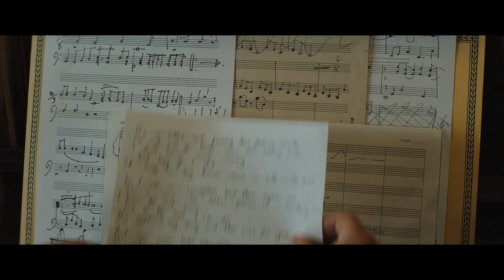ROCKETMAN | OFFIZIELLER TRAILER 2 | Paramount Pictures Germany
Ausgefallene Sonnenbrillen, grell glitzernde Kostüme und eine ikonische Stimme, begleitet vom Klavier – um wen es sich handelt, steht außer Frage, denn Sir Elton John ist zweifellos eine lebende Legende. In den über 50 Jahren seiner Karriere verkaufte er Hunderte Millionen Tonträger, produzierte über 50 Alben und landete mehr als 50 Hits, die es in die amerikanischen Top 40 schafften. Mit Songs wie „Your Song“, „Rocket Man“ und „Candle In The Wind" schrieb er zusammen mit seinem langjährigen Partner Bernie Taupin den Soundtrack für eine ganze Generation. ROCKETMAN wagt nun erstmals den Schritt, die faszinierende und unzensierte Lebensgeschichte des Ausnahmekünstlers und seinen Durchbruch zum weltweiten Superstar zu verfilmen.

Doch wer ist der Mann hinter den unzähligen Auszeichnungen, schrillen Outfits und weltweiten Hits? Mit der Musical Fantasy ROCKETMAN kommt am 30. Mai 2019 die Antwort auf die große Leinwand!
Mit über 100 Jahren Erfahrung in der Unterhaltungsbranche erreicht Paramount Pictures noch mehr Publikum durch Paramount Pictures International (PPI). PPI vermarktet und vertreibt seine Filme weltweit und ermöglicht dadurch Zuschauern überall auf der Welt, Filme wie Der Pate, Star Trek, Mission: Impossible, Paranormal Activity, Transformers, und viele mehr genießen zu können.